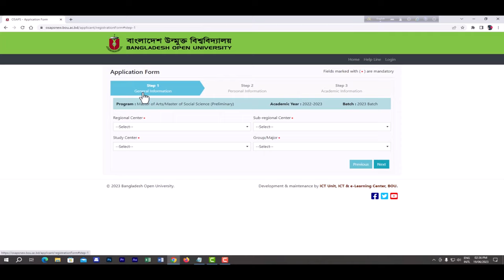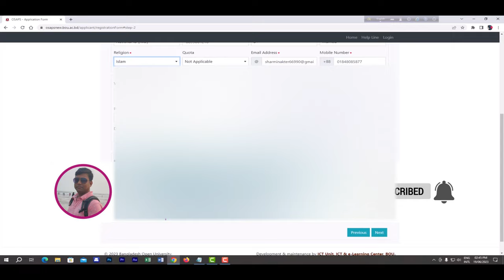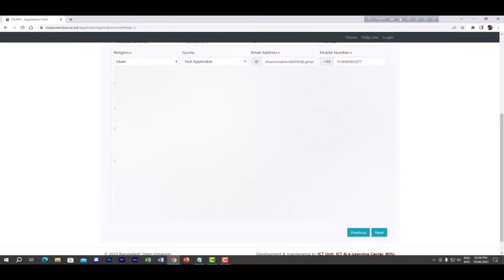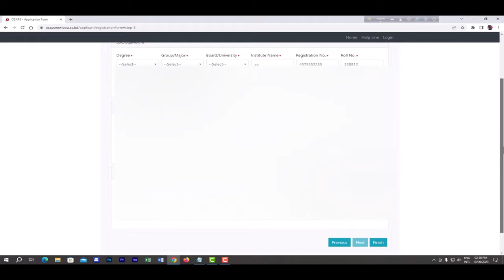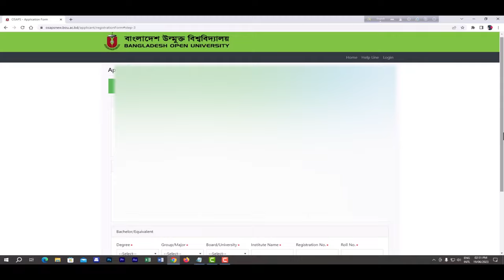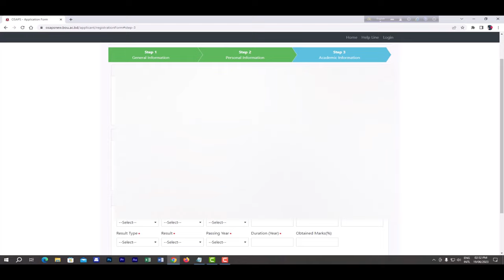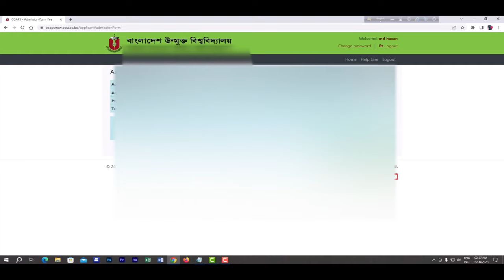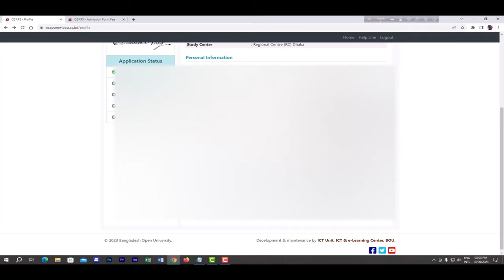Bangladesh Open University Admission Master of Arts/Master of Social Science MA/MSS Online Apply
In This video you will learn how to create Bangladesh Open University Admission Master of Arts/Master of Social Science  MA/MSS Online Apply
Tag. Bangladesh Open University Admission Honours BA-BSS Admission 1st year 2023 Online Apply
BA BSS Honours Admission Circular BOU. Bangladesh Open University BA-BSS Admission 2023 Online Apply
Open University Honours Admission 2023
BA BSS Honours Admission 2022 .Bangladesh Open University Honours Admission Form Fill Up.
BOU Honours and degree all courses || BOU BA BSS || LLB In BOU | BOU CSE || BBA In BOU | BOU Nursing
Open university Ba BSS Degree Admission 2023
Bangladesh Open Admission BBA, Honours 2022(BOU), Open University 4th year Admission 2023
Master of Arts/Master of Social Science MA/MSS

This content is copyrighted to Open University . Legal action will be taken against those who violate the copyright of the following material presented.